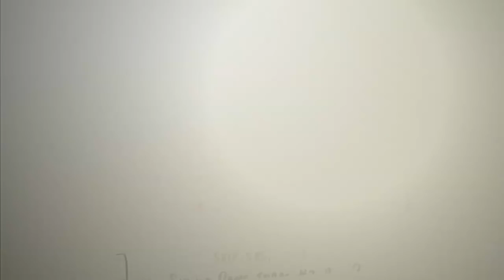Stephen A. and Max react to Celtics defeating Cavaliers in Game 2 | First Take | ESPN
First Take's Stephen A. Smith and Max Kellerman react to the Boston Celtics defeating the Cleveland Cavaliers in Game 2 of the Eastern Conference finals.